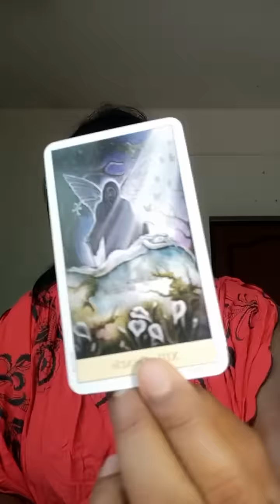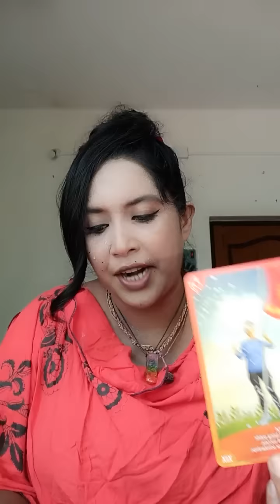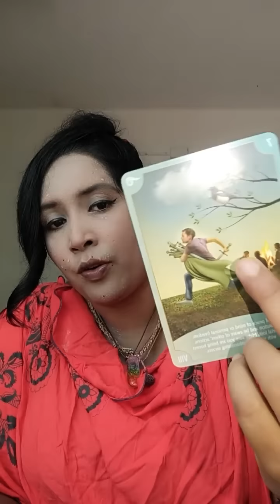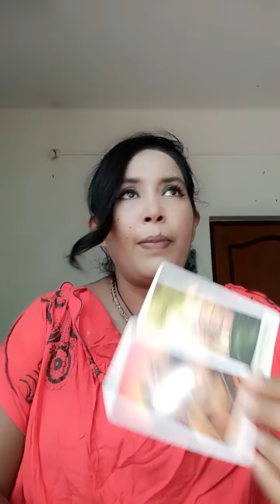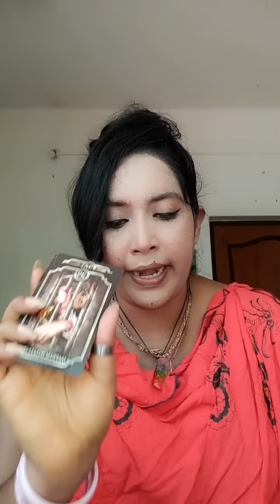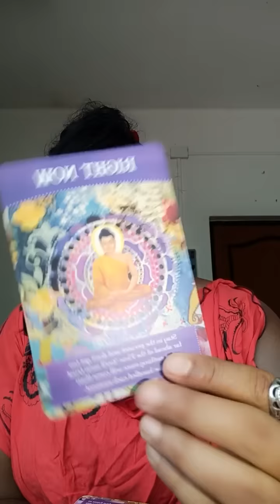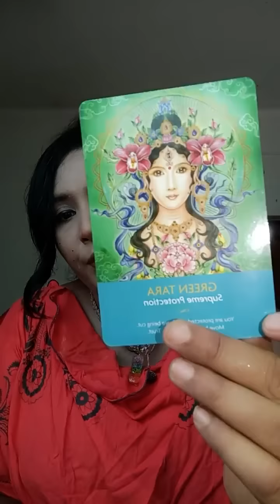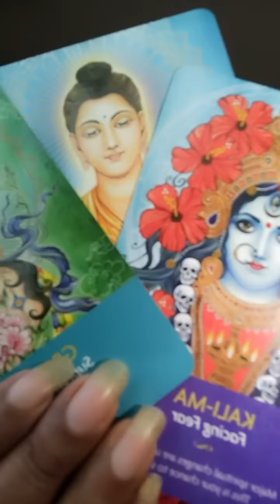প্রিয় মানুষের 😲😲(dark secret third party and your person) @MUHURTERDAKEAMISANGITA789 tarot 🔮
প্রিয় মানুষের 😲🧿(dark secret third party and your person) @MUHURTERDAKEAMISANGITA789

FOR PERSONAL READING🔮🥰😇 AND TAROT MASTERCLASS💓💕 (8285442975) bengali tarot 🔮reading🔮 collective energy reading🔮📖🥰 general energy reading in tarot

Light worker
enlightment couch